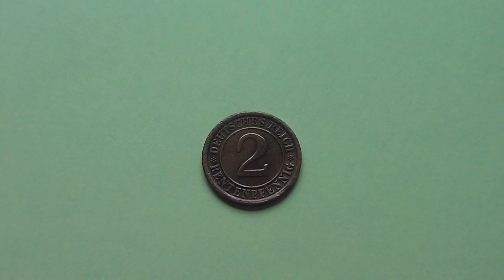2 Rentenpfennig from 1924 - Old german coin in HD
Here in this video you can see a old 2 Rentenpfennig coin of Germany from 1924 in HD.